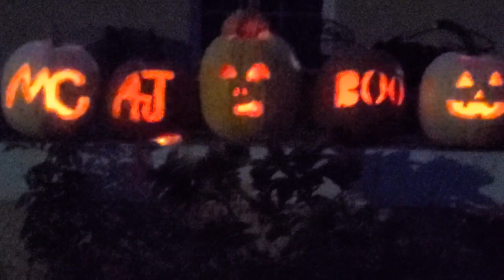Pumpkin Carving 2021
it was spur of the moment but we did it! hope you all enjoy your Pumpkin Carvings and Halloween as much as we do!